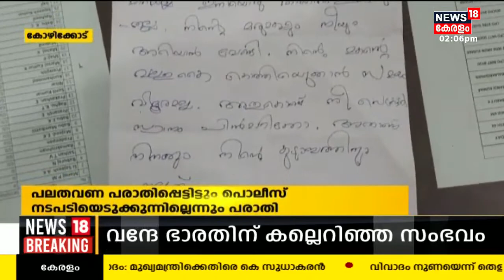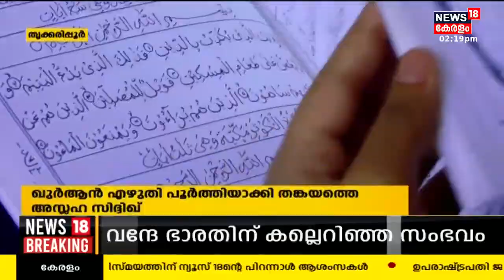Malayalam News | നാട്ടുവർത്തമാനം | Naattu Varthamaanam - Malayalam Local News | 23rd May 2023